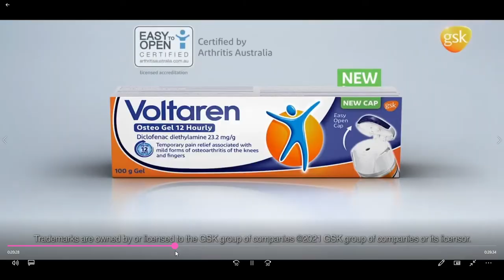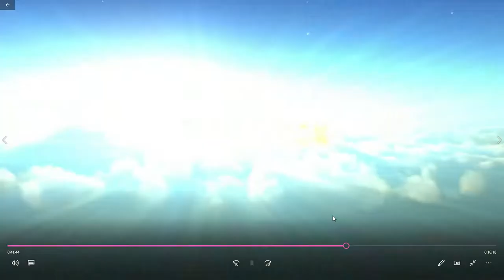9 Australia units telethon thank you message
duing hot seat at 5-6pm